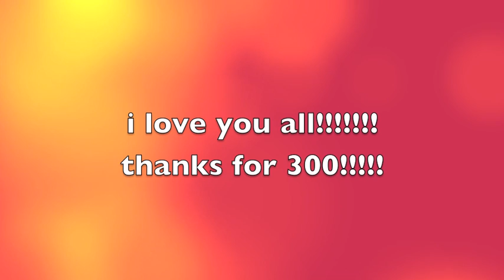3★0★0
READ: ok so i know that this isnt a big video, but i barelly have any new clips, and i really hurt my ankle and then i was sick so i couldnt get clips, so i just kinda through this together, tell me if you like it.